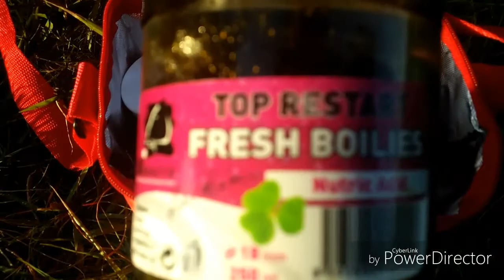Okoń i płoć z zwoleńskiego zalewu + żarty na rybach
Zapraszam do oglądanie filmu oraz oceny !